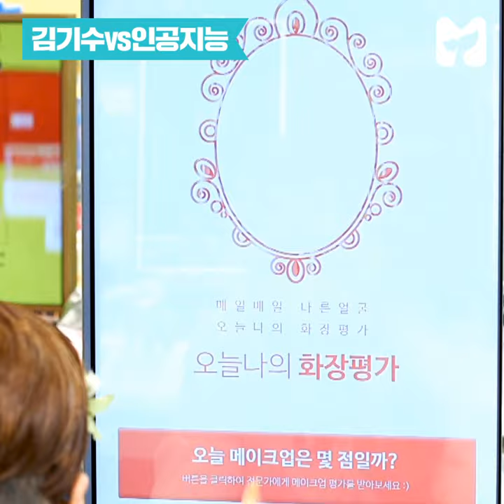예살그살(김기수의 예쁘게 살래? 그냥 살래?) _ 34 수정화장 편 《방언니》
내추럴한 얼굴로 강남역 출몰한 김기숰ㅋㅋㅋㅋ
수정화장 눈치보지말자 ೭(˵¯̴͒ꇴ¯̴͒˵)౨